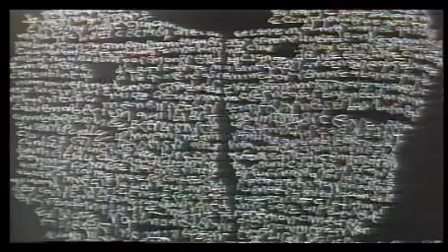La romanización II (TVE 1988)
Serie de programas conmemorativos del 600 aniversario de la Institución del Principado de Asturias en 1388 emitidos por TVE Asturias, con guión y presentación de Pilar Sánchez Vicente y basados en entrevistas a profesores de Geografía e Historia de la Universidad de Oviedo.